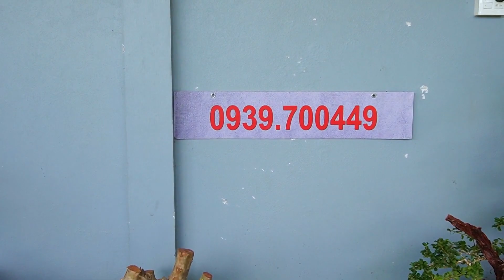Cây cảnh bonsai nhiều loại 20/9 Thuy An 0939.700449 chào bán - có Bằng Lăng, Duối khai thác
Mọi chi tiết giao lưu về cây kiểng xin kết bạn Bonsai Thúy An 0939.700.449
Địa chỉ: Tân Lợi 2, Tân Hưng, Thốt Nốt, Cần Thơ